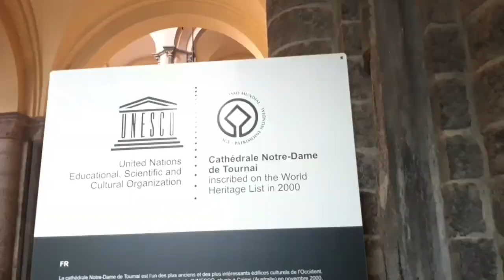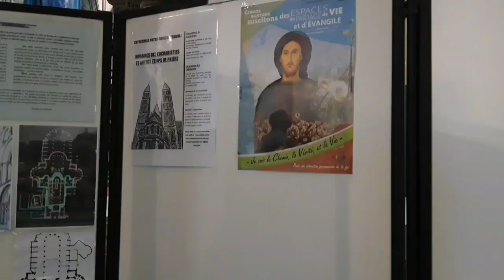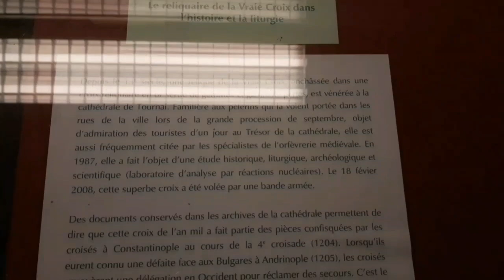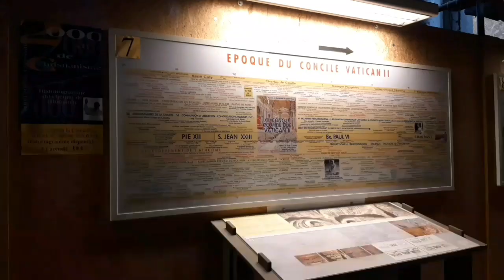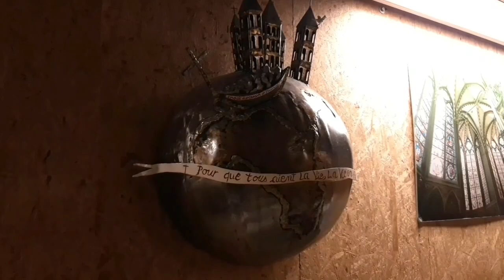Unfinished: Notre-Dame Cathedral of Doornik